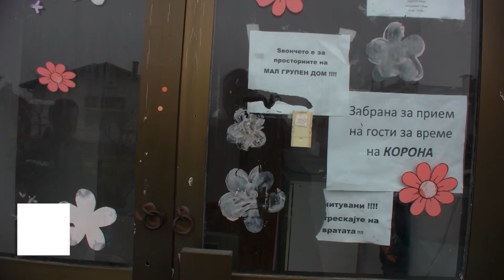Ѓоргиевски: Лажна е веста дека дете претепало вработен во млаиот групен дом во Штип